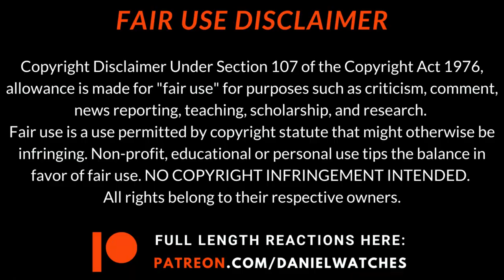*FIRST TIME* Watching Tim Burton's "CORPSE BRIDE" (2005)! MOVIE REACTION/COMMENTARY!!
"Victor (Johnny Depp) and Victoria's (Emily Watson) families have arranged their marriage. Though they like each other, Victor is nervous about the ceremony. While he's in a forest practicing his lines for the wedding, a tree branch becomes a hand that drags him to the land of the dead. It belongs to Emily, who was murdered after eloping with her love and wants to marry Victor. Victor must get back aboveground before Victoria marries the villainous Barkis Bittern (Richard E. Grant)."

How did you guys like my reaction to Tim Burton's "Corpse Bride"?

Is there a movie you'd like to see me react to in the immediate future?